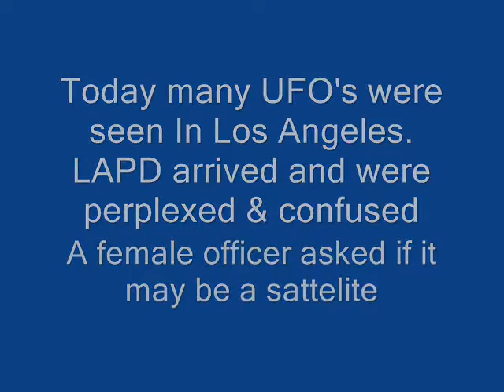UFO IN L A L A P D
Los Angeles Police Department arrived at the scene wondering what was going on.
Police officer thought it may be a satellite or a planet in mid the day.